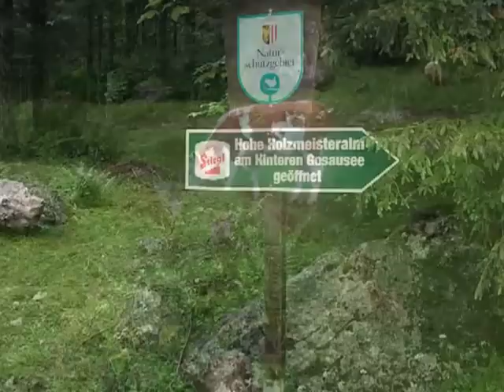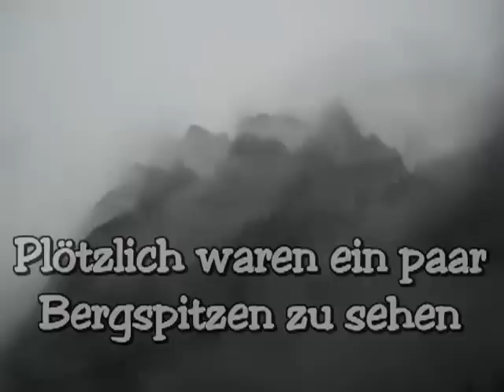Gosausee-Dachstein Juli 2012